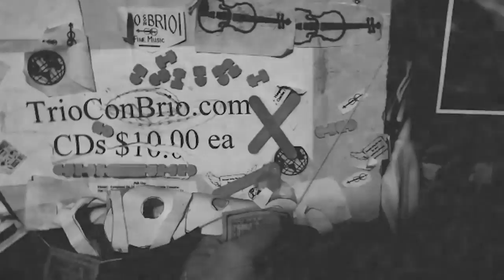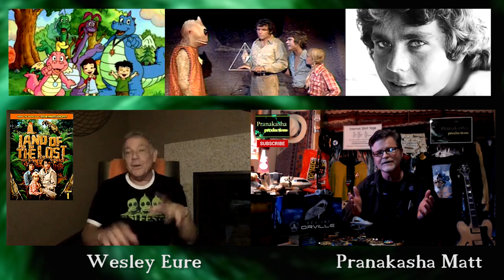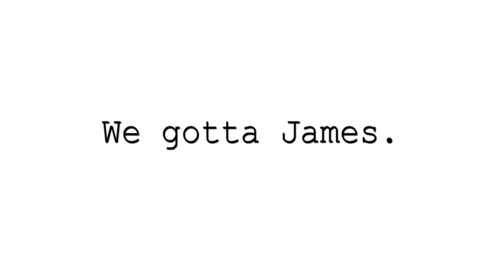Interviewing Wesley Eure | Land of the Lost | Pranakasha Matt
Pranakasha Matt interviews Wesley Eure, best known as Will in The Land of the Lost.

Wesley is the most wonderful, kind, generous, and caring person---it was such a joy to do this interview!

Wesley Eure (born Wesley Eure Loper; August 17, 1951) is an American actor, singer, author, producer, director and educator. He is best known for appearing as Michael Horton on the American soap opera Days of Our Lives from 1974 to 1981, during which he also starred on the popular children's television series Land of the Lost. He later hosted the popular children's game show Finders Keepers in 1987 and 1988, and co-created the children's educational television show Dragon Tales in 1999. He has also published several books, produced plays and been an organizer and fundraiser for several charities.

Eure was born Wesley Eure Loper in Baton Rouge, Louisiana, on August 17, 1951. His father left the family when he was two years old, so his mother, Mary Jane Loper (February 6, 1927 - January 25, 2011), moved his sister Gai (born September 10, 1950) and him to Hattiesburg, Mississippi, where Eure's grandmother lived. While Eure grew up in Mississippi, his mother obtained a bachelor's degree in psychology and began teaching. She subsequently took positions in Texas and Illinois, and became a drug abuse counselor with the state of Nevada. The Eures moved to Las Vegas, where his mother ran a methadone clinic and hosted a radio talk show about drug abuse. He spent his senior year of high school in Las Vegas.

Eure moved to Los Angeles in 1973 after discovering it was cheaper to live there, but offered just as much opportunity to become an actor. He was hired to star in a pilot for a Kaye Ballard TV series, The Organic Vegetables, created and produced by the team behind The Monkees.

When that series was not picked up due to the 1973 writers' strike, Eure answered an ad in an industry trade publication to audition for a television show. He learned that David Cassidy was threatening to leave The Partridge Family, and that the audition was for a role as a "neighbor boy" who would take over the lead in the family band from Cassidy. Eure won the audition, but never joined The Partridge Family after Cassidy agreed to stay on. The show was canceled before the next season started.

In 1974, Eure auditioned for and won a role on NBC's Days of Our Lives. Eure had previously met producer Sid Krofft and was committed to do an audition for a new children's show he was working on. When Eure flew to New York City at the request of Broadway producer David Merrick to try out for a role in a theatrical production of Candide, he didn't want to audition for Krofft due to his commitment to Days (and because he'd be playing a 16-year-old boy). But Eure auditioned and won the role of Will Marshall on Land of the Lost. He kept his commitment to both shows after the Kroffts repeatedly asked him to star on Land of the Lost.

Eure in 2015 with stuffed animals from the show Dragon Tales on PBS that he developed and co-created.
From 1974 to 1981, Eure starred on NBC's Days of Our Lives, playing the role of Mike Horton. He also starred as Will Marshall in Sid and Marty Krofft's children's adventure series, Land of the Lost from 1974 to 1976, filming this show and Days of Our Lives simultaneously. (The gold chain he wore on the show was a gift from his then-lover.) As a publicity stunt, Eure agreed to be billed simply as "Wesley" on Land of the Lost, although he later regretted the decision. Eure's stardom in the 1970s led to a number of appearances on game shows. He was repeatedly asked to appear on both Password and Match Game. He appeared on Password so often that he became a semi-regular on the show. He earned $2,000 to do a week's worth of shows (five shows), which took a single day to shoot.

In 1987, Eure became host of the Nickelodeon children's game show Finders Keepers, and continued in this role through 1988. When the show was sold to Fox for its 1989 (and final) season, Fox declined to hire Eure as host.

Eure co-produced, wrote and acted in Fox Television's hidden-camera show Totally Hidden Video (which aired from 1989 to 1992).[2] He also co-created Dragon Tales, PBS Kids's Emmy-nominated animated series for preschoolers which began airing in 1999, and directed Spy TV for NBC in 2001.

Eure also hosted an educational DVD called Power Over Poison to teach kids how to avoid poisons, produced by WQED, the PBS station in Pittsburgh. Channel 9 TV in Australia hired Eure to be the permanent host of their Tonight Show, but lost a ten-month immigration battle with Actor's Equity in Australia.